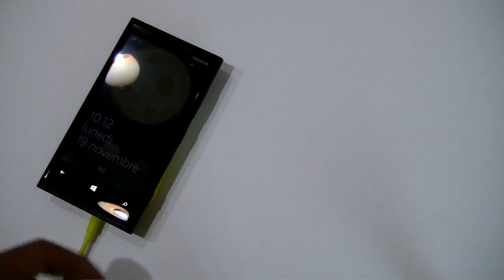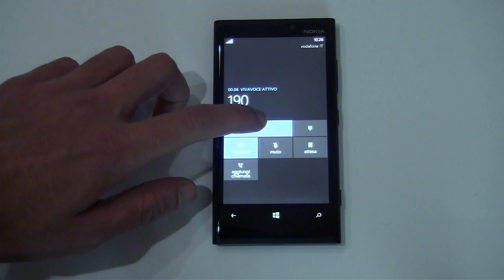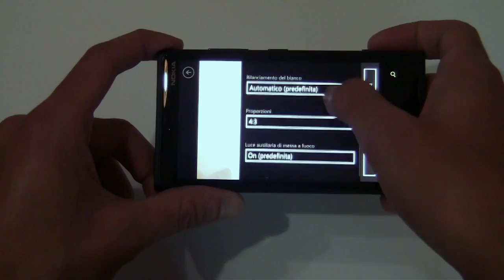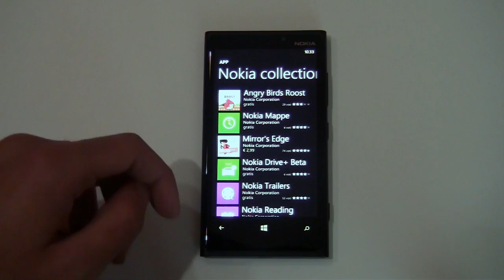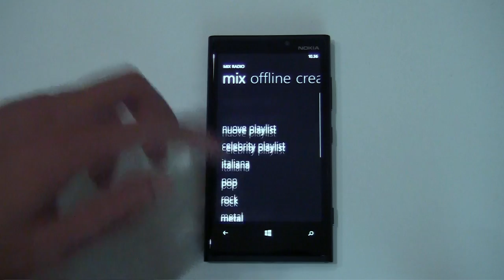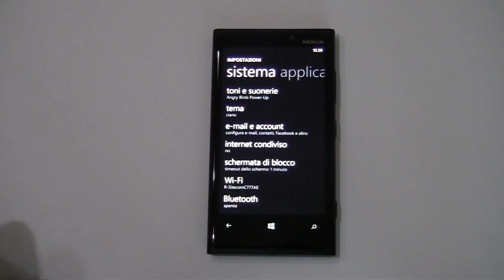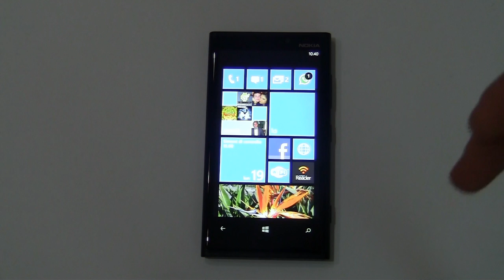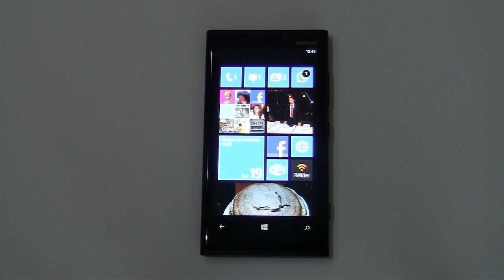Recensione completa Nokia Lumia 920 con Windows Phone 8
Recensione completa dell'hardware e della personalizzazione software del Nokia Lumia 920 con Windows Phone 8. Per i test della fotocamera e altre funzioni di questo dispositivo, consultate